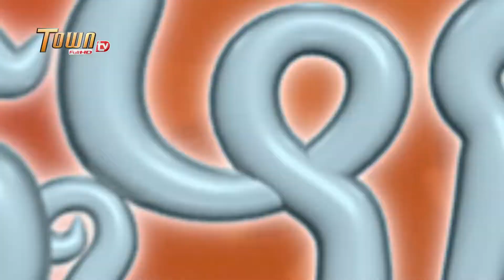ឆ្លាតទាំងតាឆ្លាតទាំងយាយ| ដូច្នឹងផង! រដូវកាលទី2 - Town FullHD TV | Clat Tang Ta Clat Tang Yay